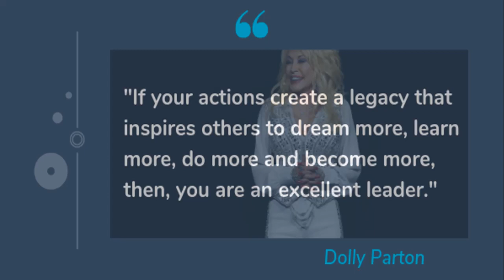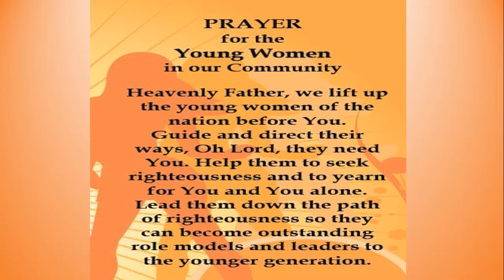Happy Women's Day!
Auxilium school, Bandapura